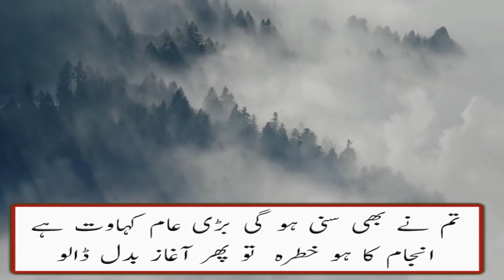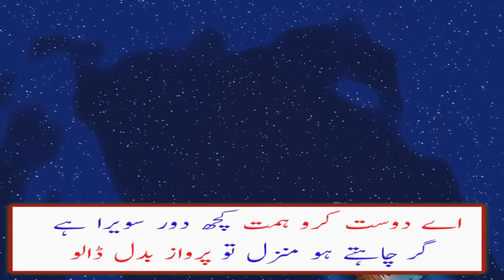Tasken Na Hu Jismain Woh Raaz GHAZAL By ALLAMA IQBAL | Ashqawala | Kalam Iqbal | Iqbal Poetry status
In this video we are going to show you a great Kalam Iqbal Poetry Monument Taskeen Na Hu Jismain Woh Raaz Badal Dalo Ghazal By Dr. Allama Muhammad Iqbal R.A from Iqbal Poetry presented to you by Ashqawala. Iqbal poetry status and Allama Iqbal poetry status

• Poetry Lines:

تسکین نہ ہو جس سے وہ راز بدل ڈالو
جو راز نہ رکھ پائے، ہمراز بدل ڈالو
تم نے بھی سُنی ہو گی بڑی عام کہاوت ہے
انجام کا جو ہو خطرہ ، آغاز بدل ڈالو
پُرسوز دِلوں کو جو مسکان نہ دے پائے
سُر ہی نہ مِلے جس ساز میں ، وہ ساز بدل ڈالو
دشمن کے ارادوں کو ہے ظاہر اگر کرنا
تم کھیل وہی کھیلو ، انداز بدل ڈالو
اے دوست کرو ہمت کچھ دُور سویرا ہے
اگر چاہتے ہو منزل ، تو پرواز بدل ڈالو

Taskeen Na Ho Jis Se Wo Raaz Badal Dalo
Jo Raaz Na Rakh Paye Hamraaz Badal Dalo

Tum Ne B Suni Ho Gi Bari Aam Kahawat Hy
Anjam Ka Jo Ho Khatra Aghaz Badal Dalo

Pur-Soz Dilon Ko Jo Muskan Na De Paye
Sur Hi Na Mile Jis Mai Wo Saaz Badal Dalo

Dushman K Iradon Ko Hy Zahir Agar Karna
Tum Khel Wohi Khelo Andaz Badal Dalo

Ay Dost Karo Himat Kuch Door Sawera Hy
Agar Chahte Ho Manzil Tu Parwaaz Badal Dalo

00:00 Taskeen Na hu jismain
00:40 Tum na b suni hu gi
01:30 Por sooz dilo ko Jo Muskan
02:50 gr chahtey hu manzil
03:12 Subscribe